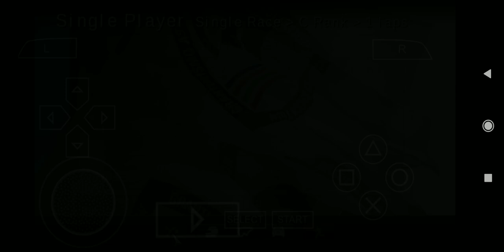How to make the resolution higher in PPSSPP